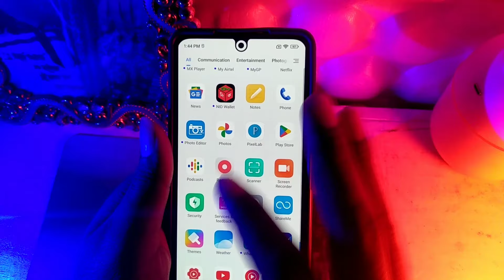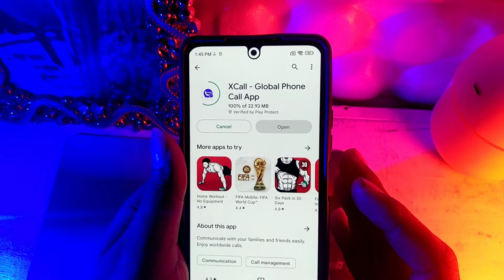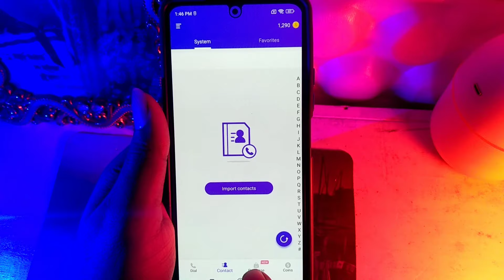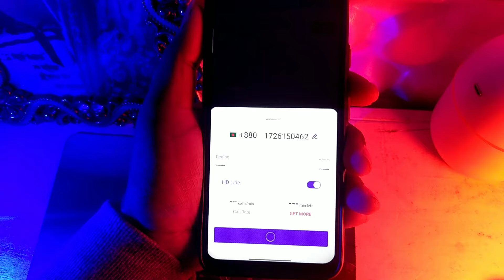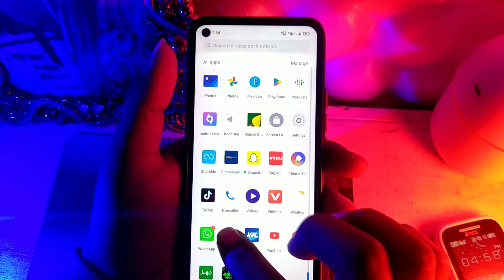How to call with unknown number | Free Call 2023 | fake call app 2023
how to call with unknown number iphone, how to call with unknown number android, how to call with unknown number samsung, private number

1. Wi Fi & MB To Free Call Batton Mobile  Unlimited Minute Free Call 2022  ফ্রি কল যতোখুশি তত

3. How To Remove Voice Club In Imo 2022 Imo voice club Setting Ans Delete Voice Room In imo Bangla

4. Gp Low Price Minute offer 2022  Gp Best Minute Offer 2022  Gp Low Price Talk Time Offer 2022  Gp

5. ইমু থেকে 512 MB করে ফ্রি নিন | imo get free data | imo free data || imo new update 2022

9. Data Mb Transfer Any Sim 2022  Gp Robi Banglalink Airtel Mb Transfer any Phone  Mb Gift korun